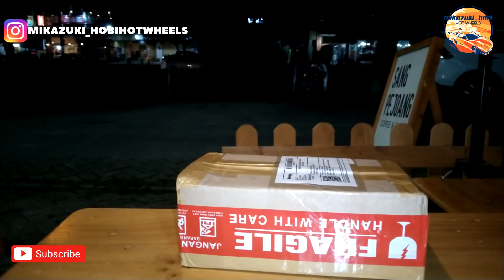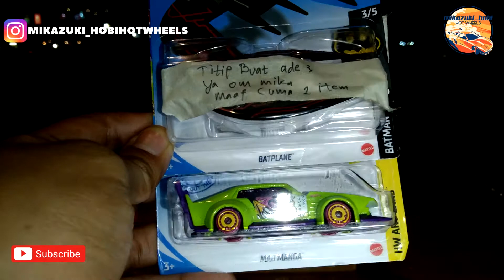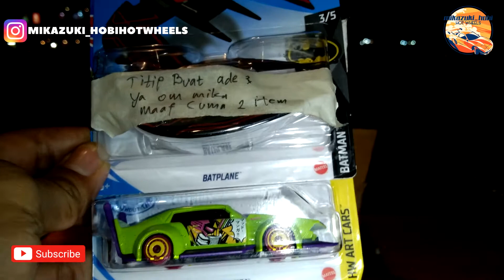PENAMBAH NAFSU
Alhamdulilah akhirnya punya jugaa.

● Aku ucapkan banyak terimakasih kepada kalian semua yang sudah mampir dan melihat channel serta menonton Video-Video youtube saya .

● Semoga kalian Terhibur dengan Melihat Video-video ku.

● Kritik dan Saran Boleh kalian berikan dikolom Komentar ya MikaFrenzz.
Terima kasih.